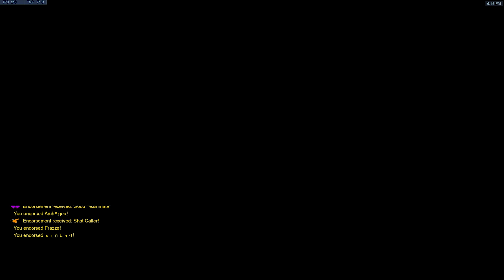Gute Portale, schlechte Portale «» Overwatch Quick Play | Deutsch German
► Let's Play von Blizzard Overwatch auf Deutsch
► Kommentiertes Gameplay von Gorobai.

► Mikrofon Arm

Alle Rechte zu diesem Spiel liegen bei Blizzard.